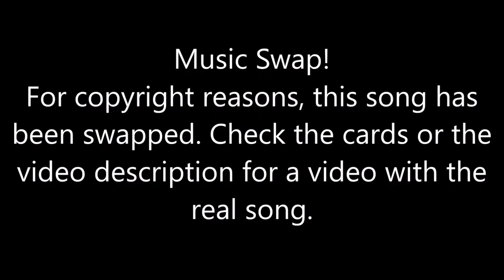Just Dance [Series] - Boys With Luv (Song Swap) - Megastar